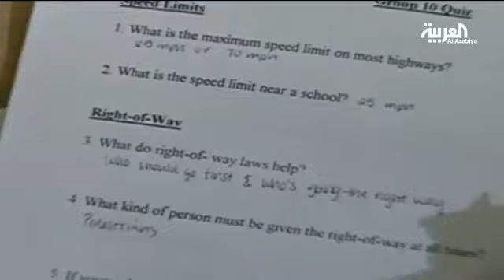الدماغ يواصل نموه حتى سن ال 25 أو 30 عاما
كثيرا مايمر الفرد بمرحلة المراهقة المتأخرة ربما يعود ذلك الى عدم انتهاء المرحلة الاصعب عند سن 18